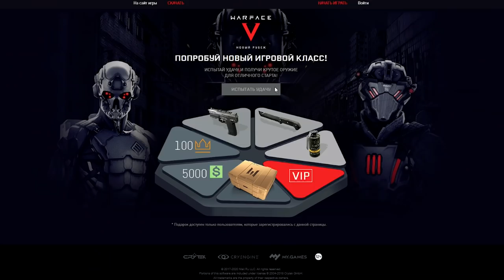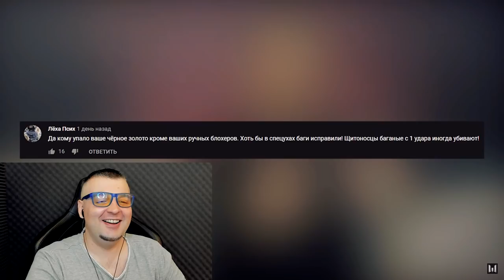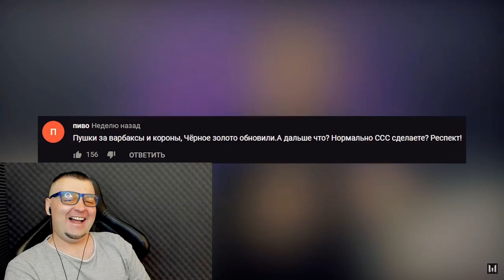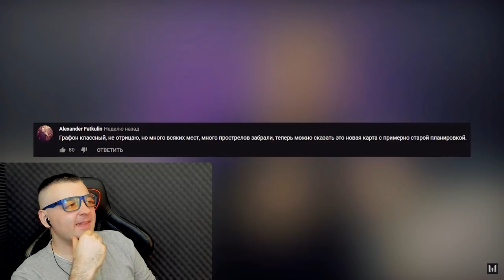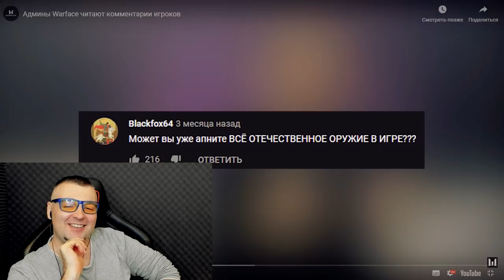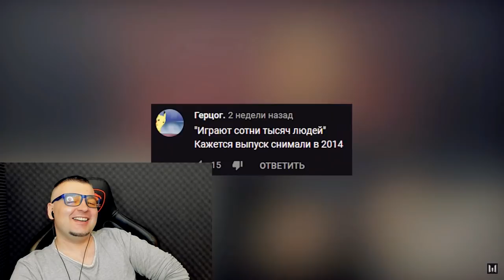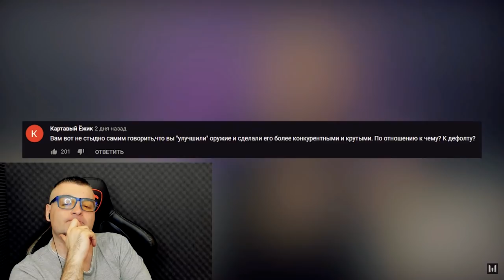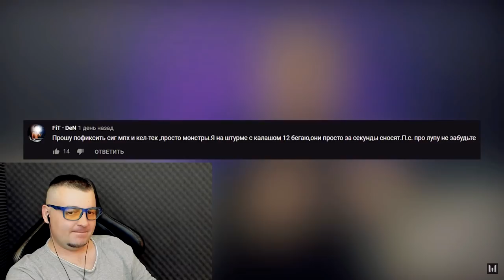Мортид Ракутагин смотрит как админы Warface читают комментарии игроков